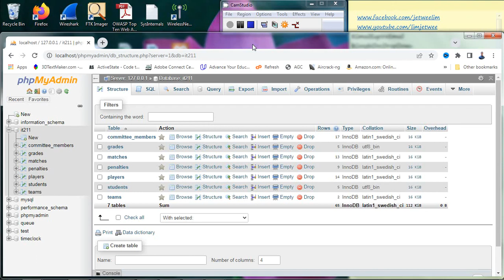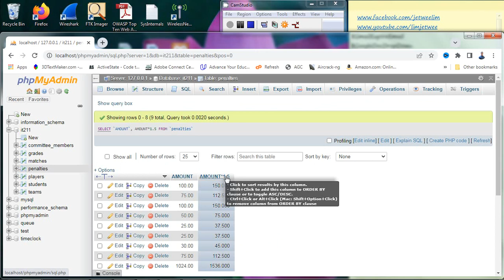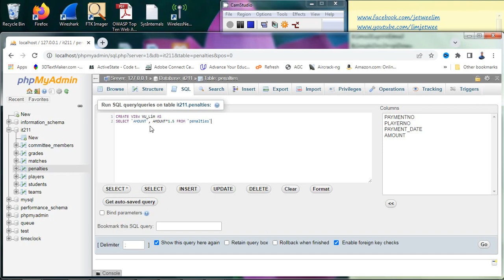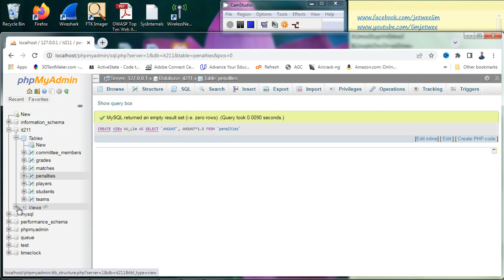Create View In MySQL Via PhpMyAdmin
Create View In MySQL Via PhpMyAdmin (PMA)